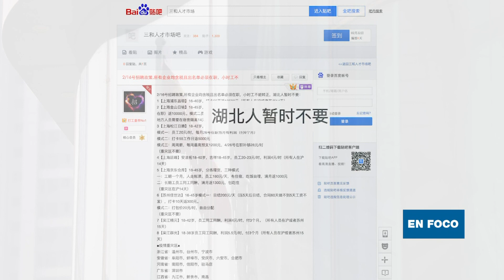Coronavirus en China : haro sobre las personas originarias de Hubei, foco de la epidemia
Con más de 2.400 muertos y 77.000 contaminados, China se ha enfrentado durante más de un mes a una epidemia de coronavirus que aterroriza a la población. Todo comenzó en Wuhan, la capital de Hubei, como sabemos. Desde entonces, los habitantes originales de esta provincia han sido víctimas de la psicosis que ha azotado al país. Se les considera parias y no importa que no hayan puesto un pie en la provincia desde el comienzo de la crisis. En algunos lugares, una verdadera cacería a los oriundos de Hubei está en marcha; algunos están ahora sin hogar y otros han sido despedidos por sus empleadores. Reportaje de Antoine Védeilhé, con Angélique Forget y Charlie Wang.